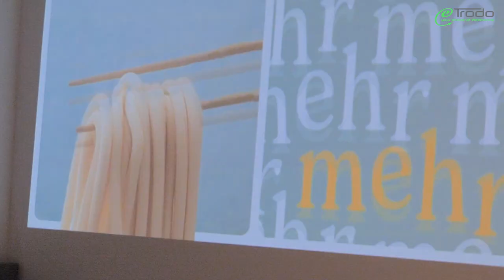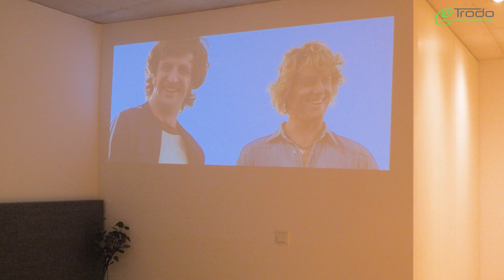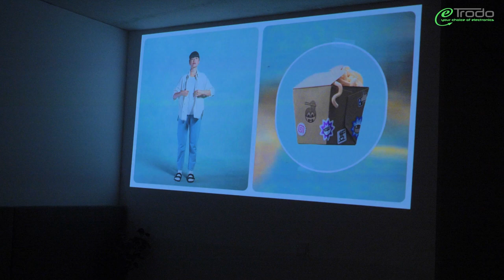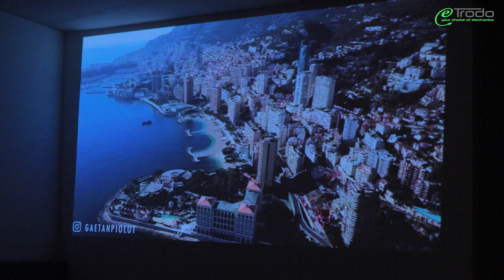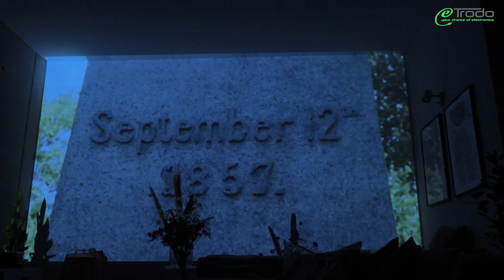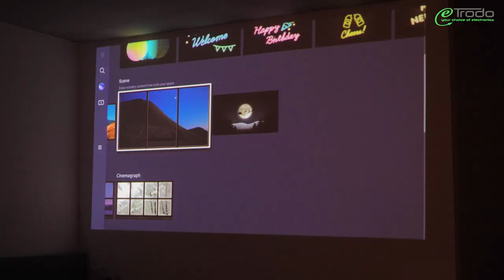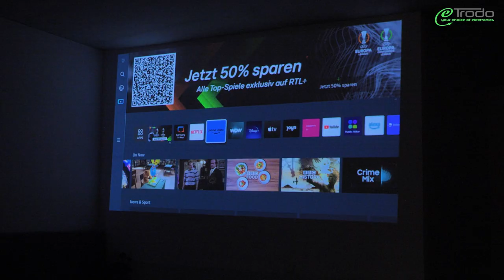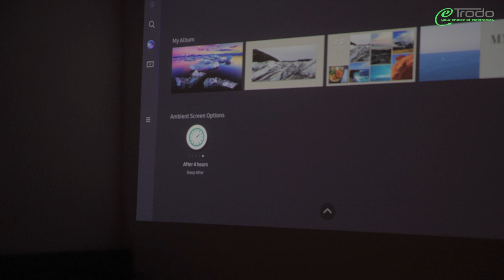Samsung The Freestyle: - Größe ist doch nicht alles!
The Freestyle von Samsung ist ein kleiner feiner Beamer und seit knapp einem Jahr auf dem Markt. Wie schlägt sich der Samsung nach der Preissenkung?